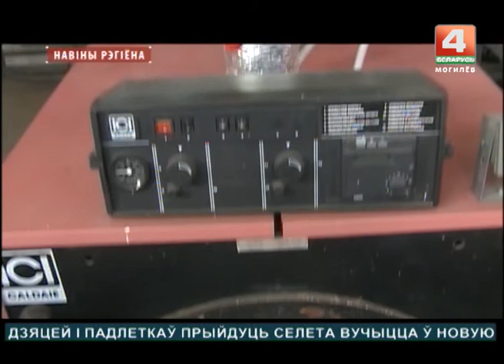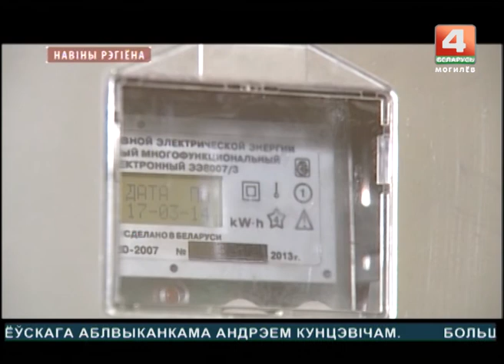Новости 18.08.2017 выпуск 15:30